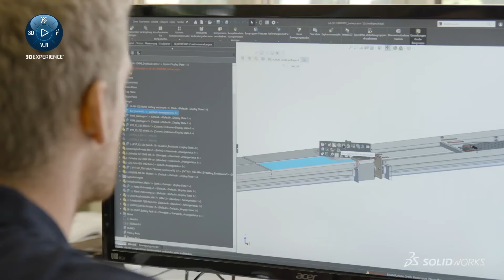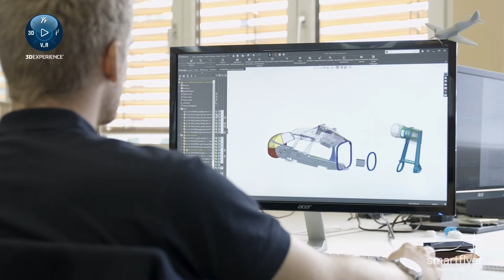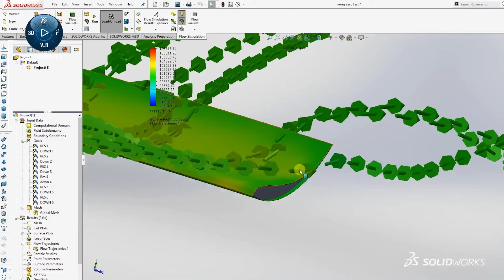SOLIDWORKS Referenzbericht: Smartflyer AG – Hybrid gibt's jetzt auch für die Lüfte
In diesem Video stellen wir Ihnen die Smartflyer AG vor. Mit Hilfe von SOLIDWORKS und der 3DEXPERIENCE Plattform konnte das Unternehmen ein umweltfreundliches Reiseflugzeug entwickeln - mit 50 % weniger CO2 und bis zu 60 % leiser.